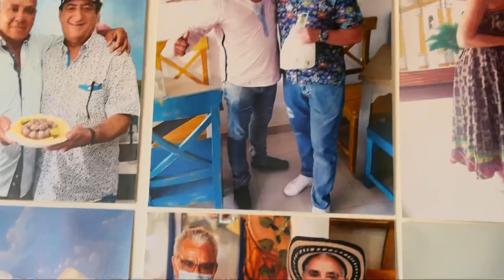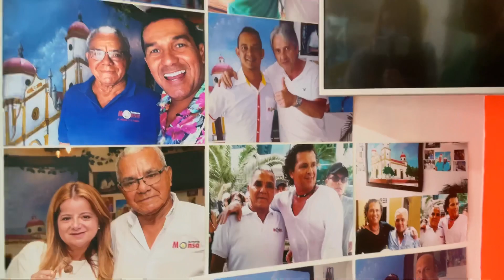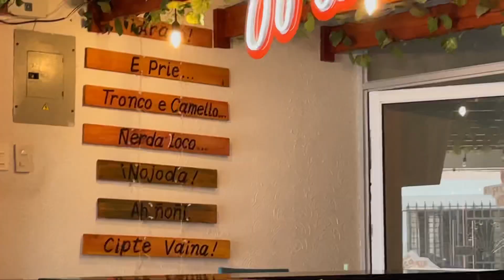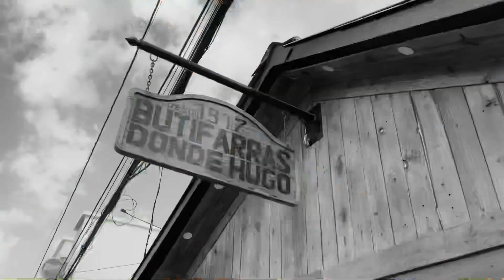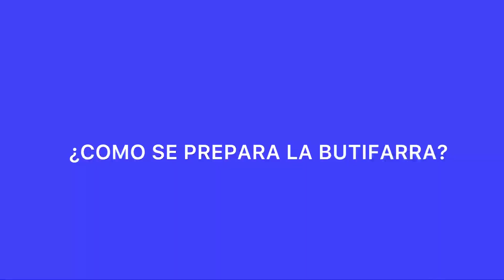RUSA PRUEBA LA BUTIFARRA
¡Los invito a acompañarnos a comer burifarra con nosotros! Les contaremos sobre los lugares donde pueden probarla y mostraremos el proceso desde adentro :)

00:00 Intro
00:12 Charlamos | mostramos la ruta
02:33 Restaurante #1
05:49 Mi costeñol
06:01 Honesto opinión sobre el lugar
06:15 Restaurante #2
09:04 Como se prepara la buti
09:36 Mi opinión sobre el 2 lugar
10:16 La razon porque me enojé
11:25 Outro